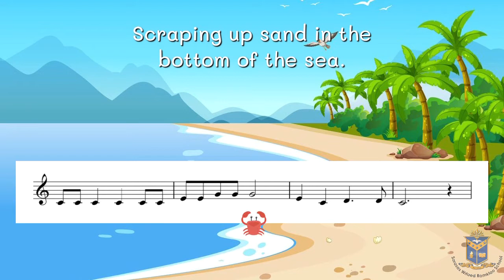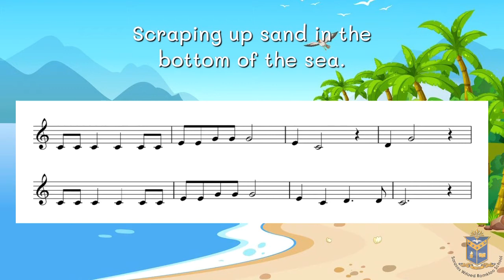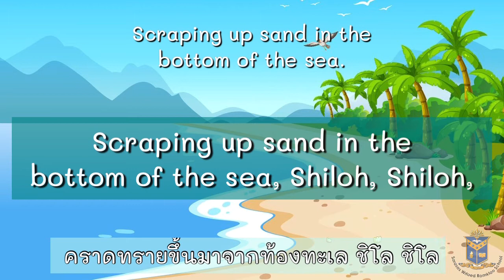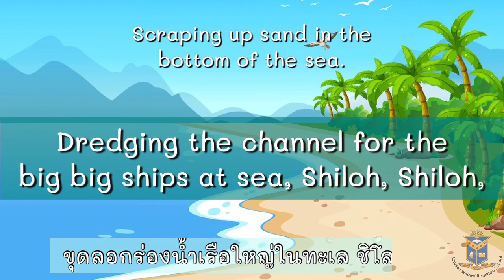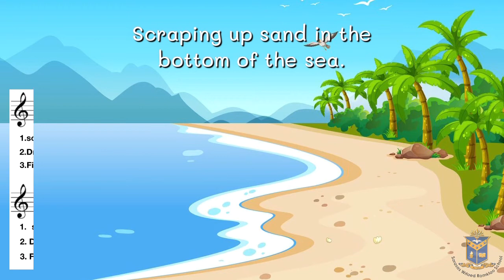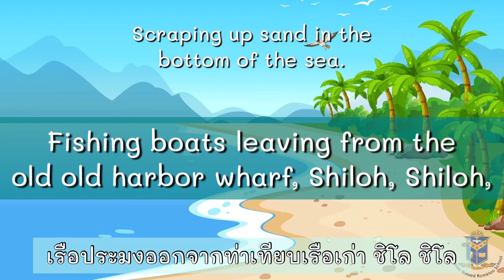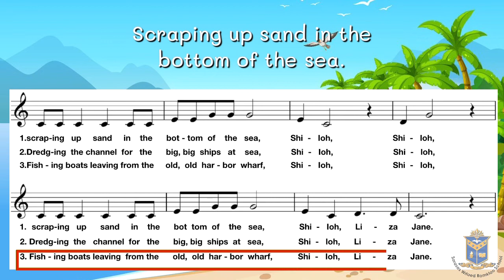Insight Music G.6 : Scraping up sand in the bottom of the sea Ep.1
เนื้อหาการสอน
00:00 ทักทายนักเรียน
01:20 Hand sign Scale C Major
02:16 การอ่าน และร้องโน้ตเพลง
06:13 คำศัพท์
07:27 การอ่าน การร้อง และแปลความหมายเนื้อเพลง
14:24 สรุปเรื่องราวในเพลง